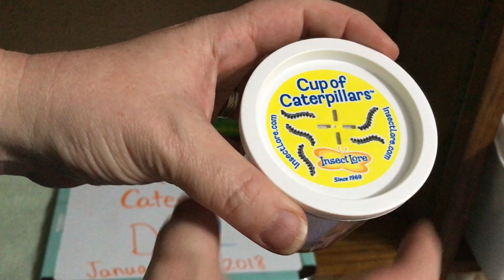Painted Lady Caterpillar to Butterfly Life Cycle - Day 2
A teacher films the caterpillars of a Painted Lady Butterfly.  This is the second video in a series that shows the progression from freshly hatched tiny baby caterpillars all the way through metamorphosis and into the butterfly hatch.